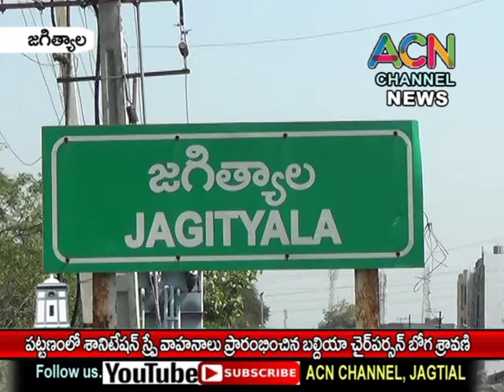జగిత్యాల పట్టణంలో శానిటేషన్ స్ప్రే వాహనాలు ప్రారంభించిన బల్దియా చైర్ పర్సన్ బోగ శ్రావణి